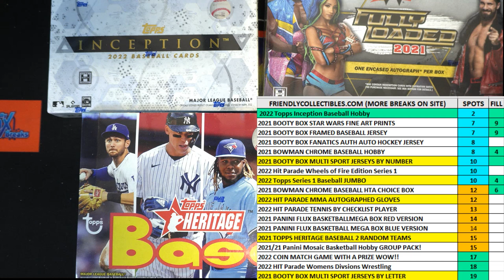2022 Topps Inception Baseball Hobby FILL ID 22INCEPTION118